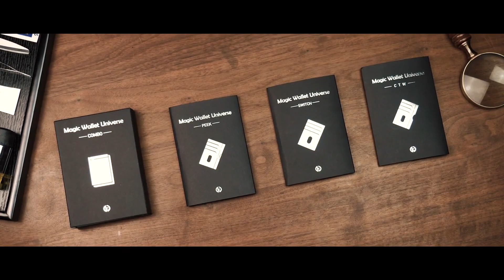Cartera Mágica Universe - Combo - TCC ⚡Truco de magia ⚡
✔️ La Cartera Mágica Universo es una cartera 4 en 1 que combina funcionalidades mágicas con un diseño minimalista. Puedes usarla para realizar trucos como VISTAZO, CARTA A LA CARTERA, CARTA AL SOBRE CERRADO, CAMBIOS y TRANSFERENCIAS. Además, también sirve como portatarjetas normal con varias ranuras para tarjetas de crédito y naipes. Esta versión Combo reúne todas las funciones en una sola cartera, convirtiéndose en un imprescindible para los amantes de la magia. Entre sus funciones destacan: Vistazo, que te permite acceder rápidamente a información escrita en una tarjeta; Carta a la Cartera, para cargar la carta firmada de un espectador sin empalmarla; Transposición y Cambio, para realizar un cambio secreto de cartas; y Carta al Sobre Cerrado, con una ranura especial para este efecto.